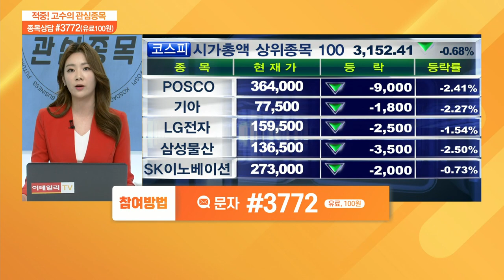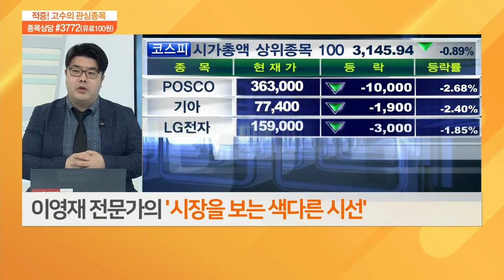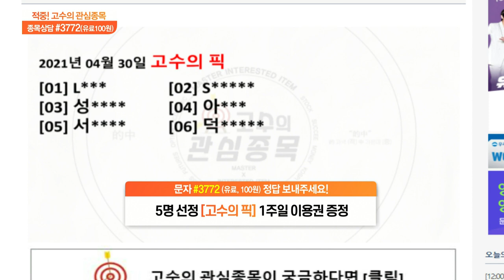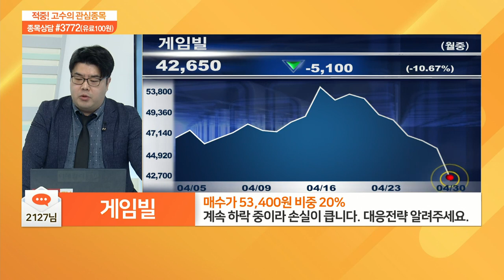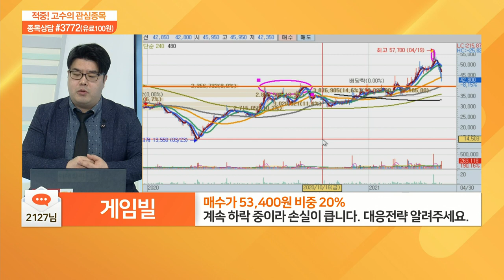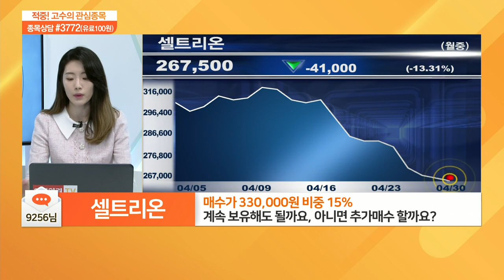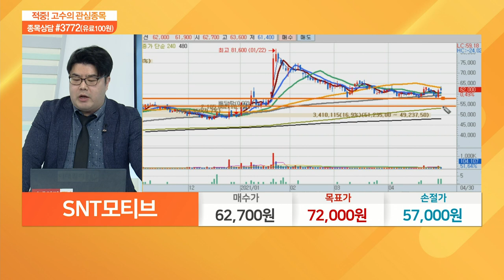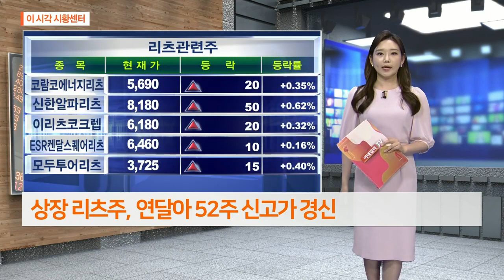적중 고수의 관심 종목 20210430